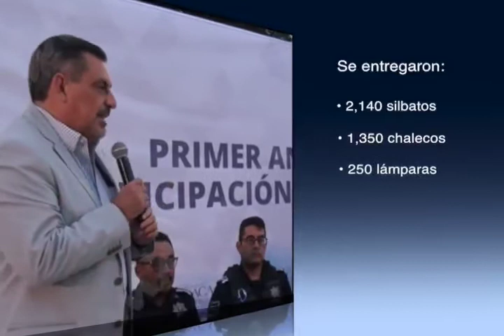Celebra Municipio de Oaxaca de Juárez resultados que obtuvo la ciudadanía y Policía Municipal